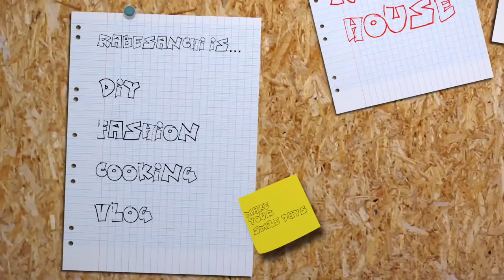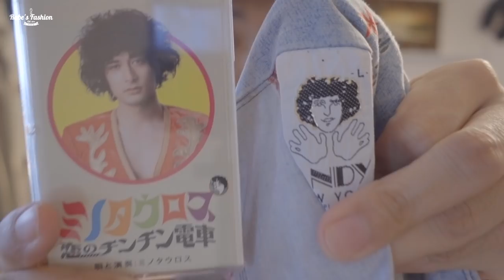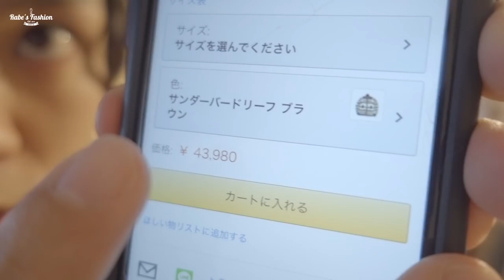【最近買った服紹介】カウチンセーターが定価の93%とか古着最強。初売り行かんでいいわ！下北沢ありがとう！